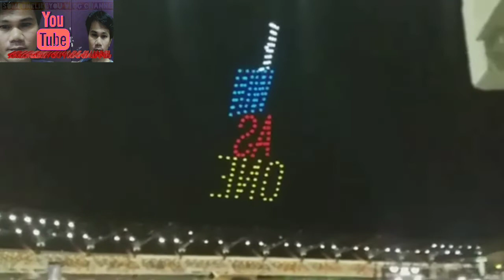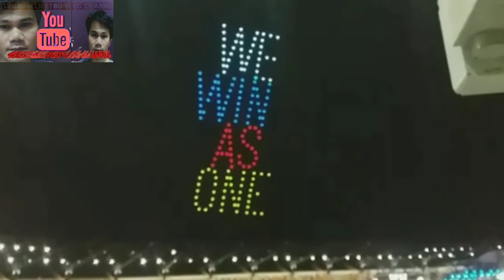FIRE WORKS DIPLAY SA SEA GAME2019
Bunggang bungga ang pagtatapos ng SEA Games 2019

Godbleaa us all

-SEA GAMES 2019 OPENING CEREMONY

-SEA GAMES CLOSING CEREMONY 2019

-SEA GAMES 2019 FIREWORKS DIPLAY 2019

-SEAGAMES2019 DRONES SHOW

-WE WIN AS ONE

-DUTERTE

-RODRIGO ROA DUTERTE